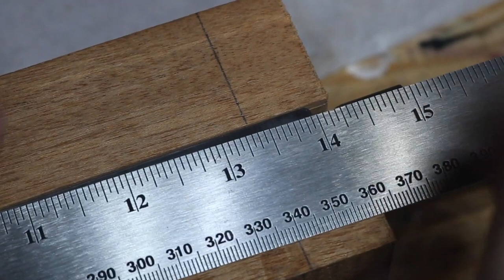Acoustic Guitar Build part 9 // constructing the neck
The online guitar building course by Robbie O‘Brien is at his